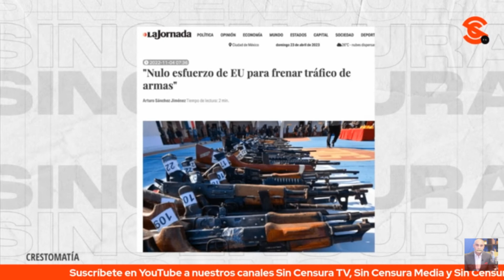BIDEN NOMBRARÍA A NIETA DE CÉSAR CHÁVEZ COMO DIRECTORA DE SU CAMPAÑA, UN GUIÑO AL ELECTORADO HISPANO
El editor de La Jornada Sin Fronteras y corresponsal de guerra Jaime Hernández adelantó que Joe Biden podría nombrar a la nieta de César Chávez como directora de su campaña, en un guiño al electorado hispano.